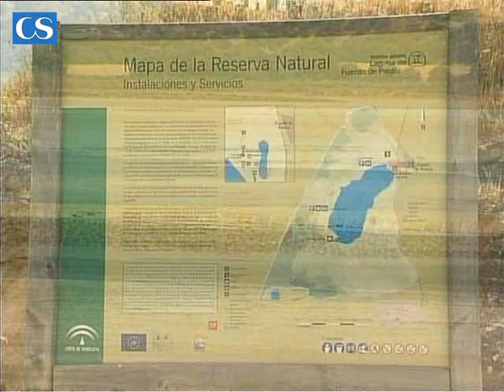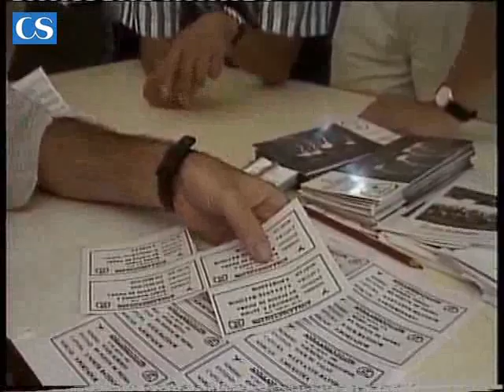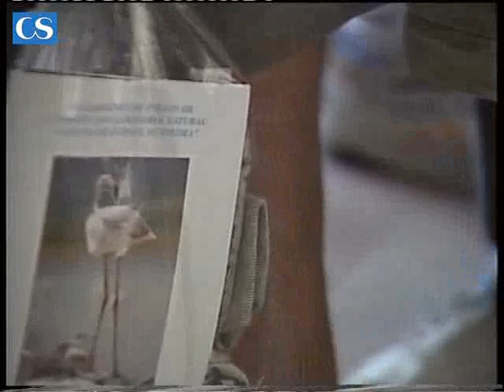Fuente de Piedra_4_reserva_natural_de_valor_incalculable.flv